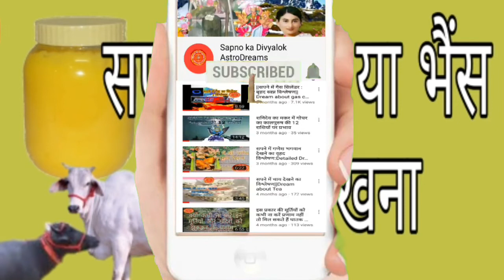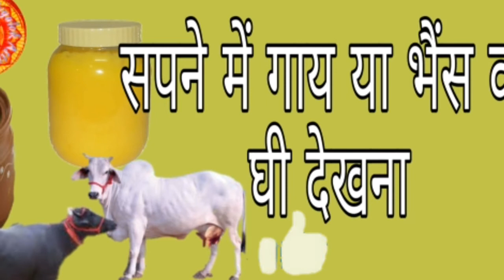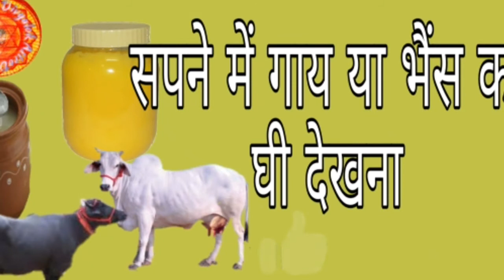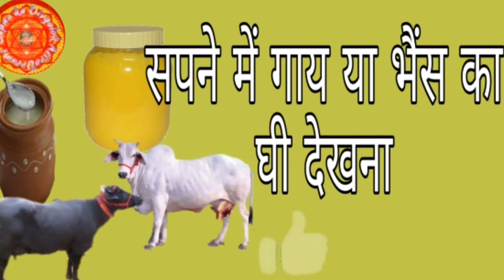सपने में घी देखना|Sapne me ghee dekhna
सपने में  गाय या भैंस का घी देखना सपने में घी हाथों में लगाना पांव में लगाना सपने में भैंस का घी देखना इत्यादि फलों का विश्लेषण जाने इस वीडियो के द्वारा
||Sapno ka Divyalok AstroDreams ll